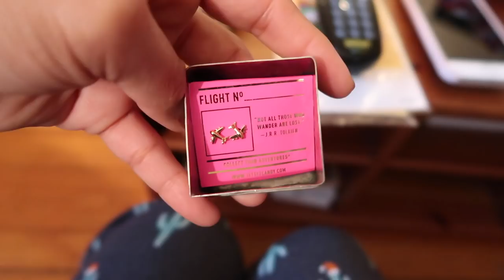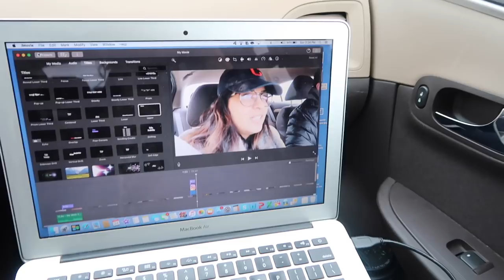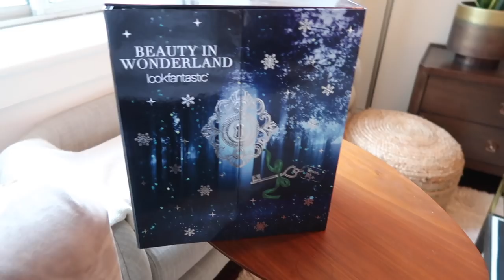What Happened? - Let Me Explain | Fly With Stella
Hey guys!  I’m so excited about going into 2018!! Again I’m also sorry for not getting Vlogmas 24 and 25 out to you guys sooner.

Favorites From VLOGMAS:
Nordstrom Sweater
JCrew Pajamas
Ralph Lauren Jacket
West Elm Tray
West Elm Book Ends
West Elm Garland
Twist Hair Pins
RIHANNA Lip Paint - Uncensored
Face Mask
Target Holiday Pillow
Colon Pills
BOSCIA Baby Soft Foot Peel

Camera Equipment:
Canon G7X Mark ll
Camera Mini TriPod ManFrotto
Gear Ties
Bose Wireless Quiet Comfort 35

You don't have to use these links, but if you would like to support me in that way you're welcome to! I never endorse products/brands that I don't use myself and genuinely love.